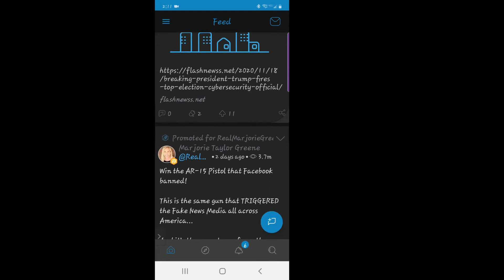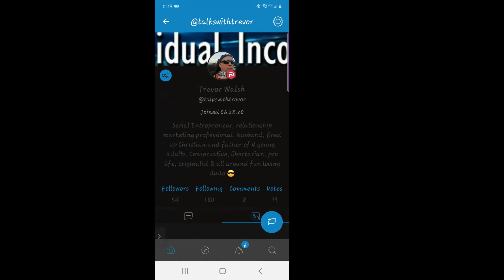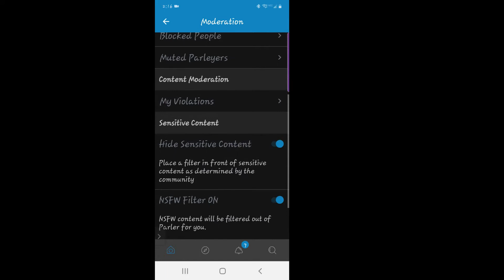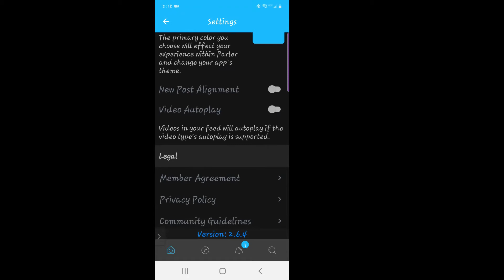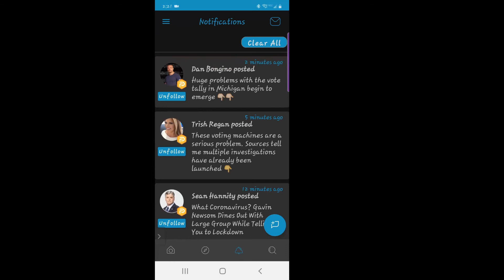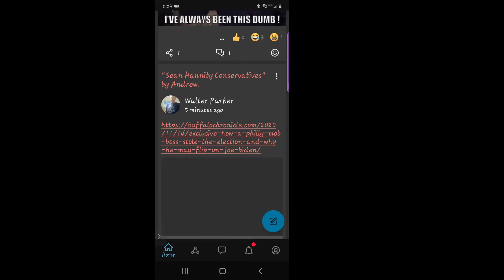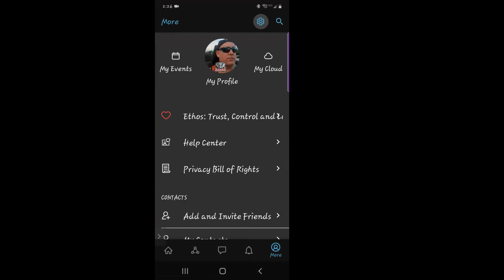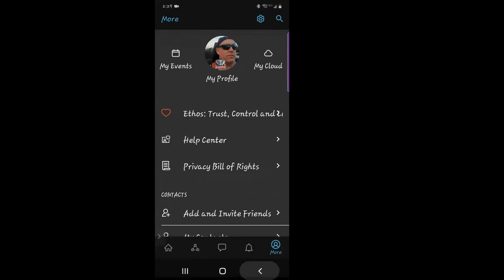Tutorial on Parler and MeWe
My parler handle is:  @talkswithtrevor